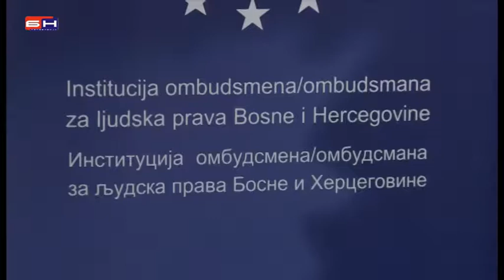Banjaluka - ombudsmen za ljudska prava